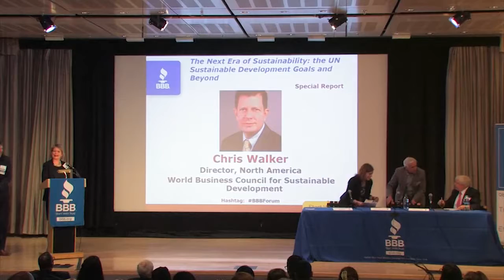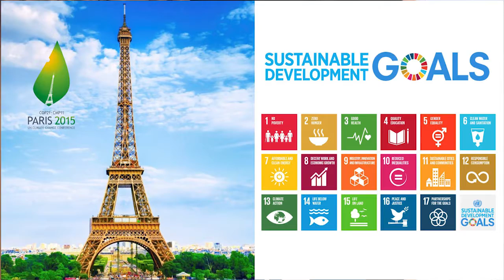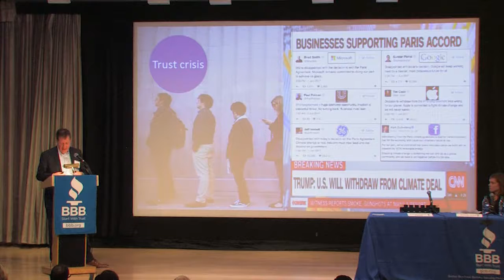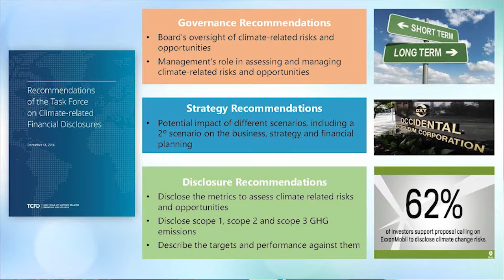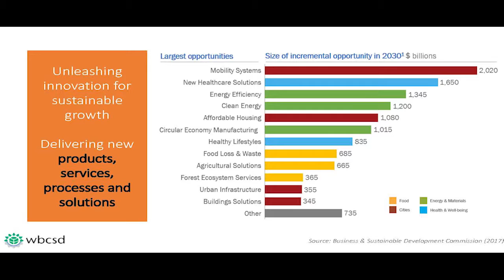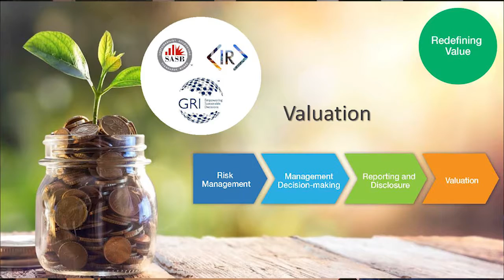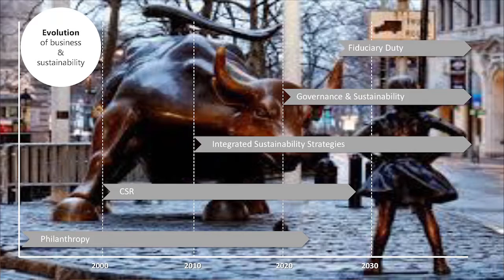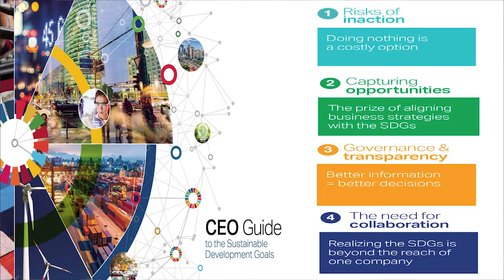BBB JUN 17 06 THE NEXT ERA OF SUSTAINABILITY THE UN SUSTAINABLE DEVOPMENT GOALS AND BEYOND